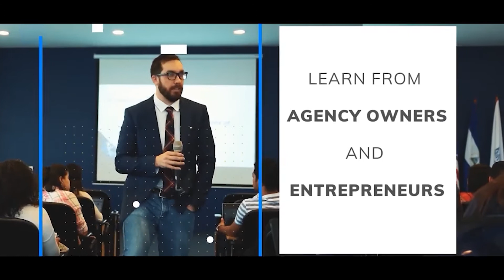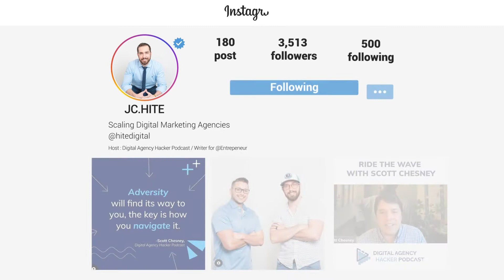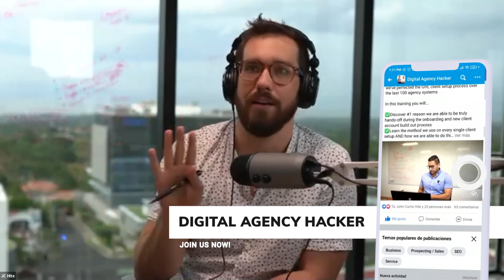Kevin Lao From Google: Hiring From Experience vs Hiring From Potential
What's more important, experience or potential?

Today is a great episode because I am joined by a special guest and more importantly a personal friend and mentor of mine: Kevin Lao, Partner Manager at Google.

In this episode, we dive into the hiring game. Hiring someone who is highly experienced can mean that they are very good at their job. It can also mean that they come with some hefty salary requirements. Hiring someone with potential can pay off in a big way, but it also has the potential to blow up in your face.

Building a team is tough! Thanks for listening to The Digital Agency Hacker Podcast!

KEVIN SOCIALS